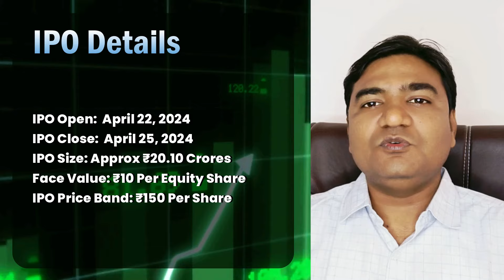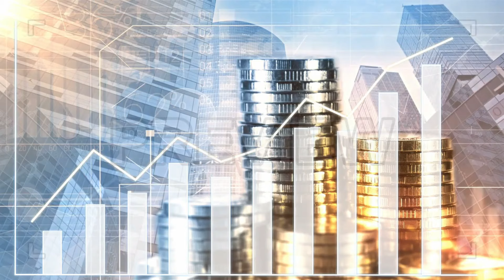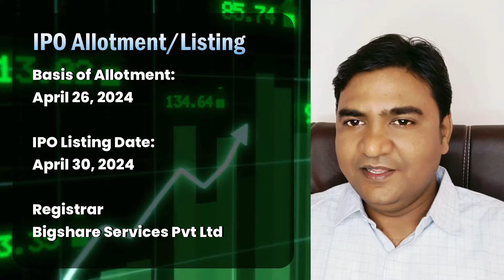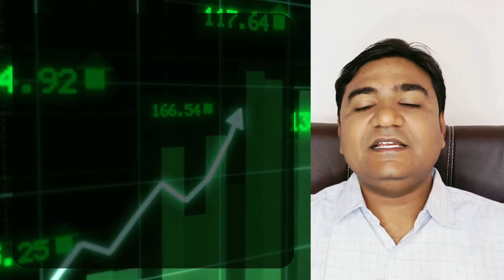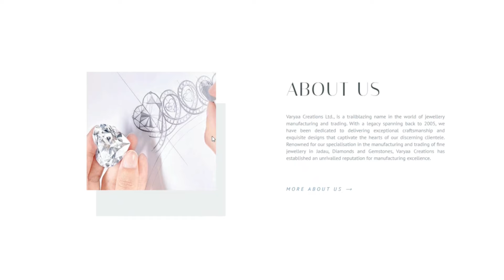Varyaa Creations Limited IPO Review - Apply or Not?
The investors "May Apply" Varyaa Creations Limited IPO with Short-term and Long-term gain.

Varyaa Creations Limited IPO GMP:
As per the market speculations, the Varyaa Creations Limited IPO GMP is hovering around ₹00. The investors may visit our IPO GMP page for the daily updates

Varyaa Creations Limited IPO QIB, NII, and Retail Quota